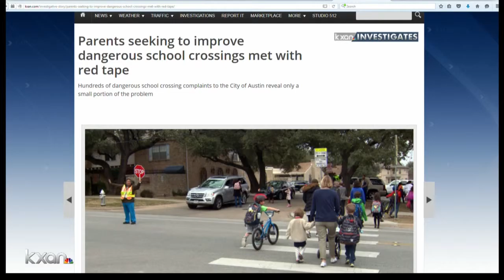How safe is your child's route to school?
Investigation into hundreds of complaints about school crossings